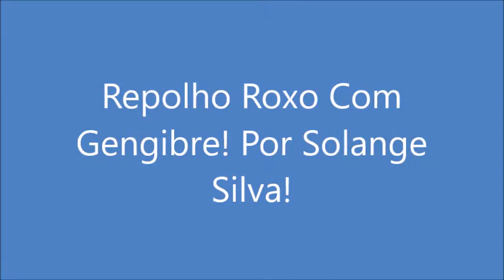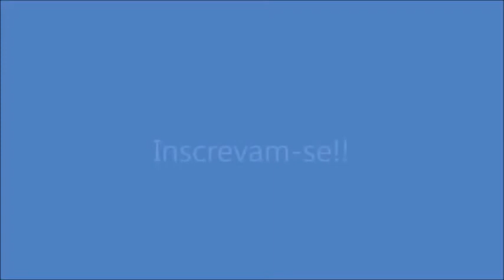Repolho Roxo Com Gengibre! Por Solange Silva!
Ing: 1 C. de gengibre ralado no ralo grosso, 1/2 cebola picada, 1 fio de óleo, 1/2 repolho roxo picado, 1 pouco de água, 1 cc. de vinagre, sal a gosto.